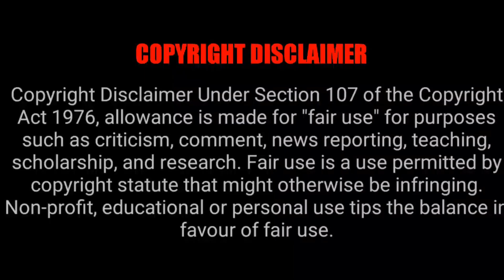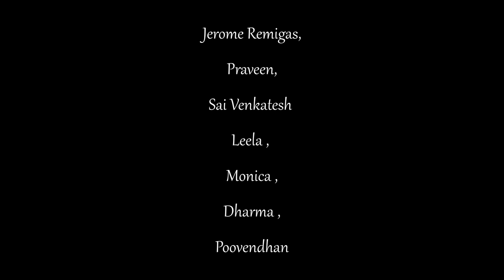Movies Going To Release In Theatre On 2 Aug 2024 | Tamil Ponnu